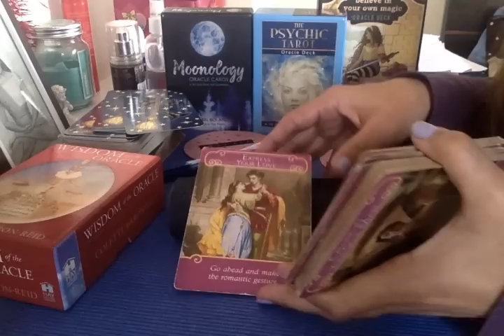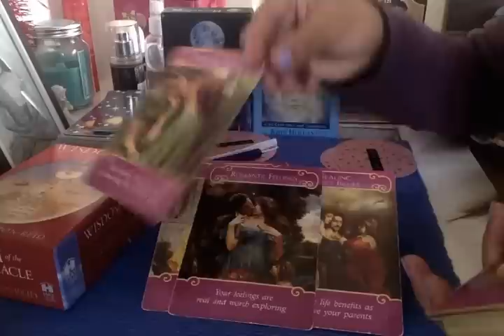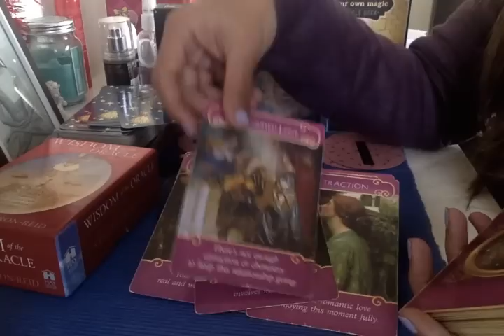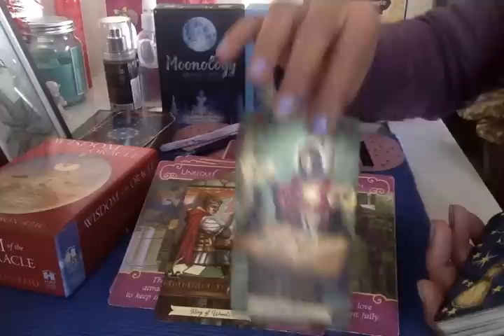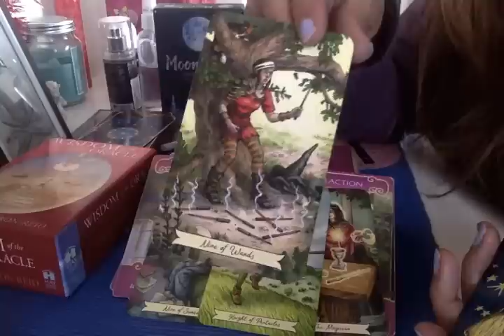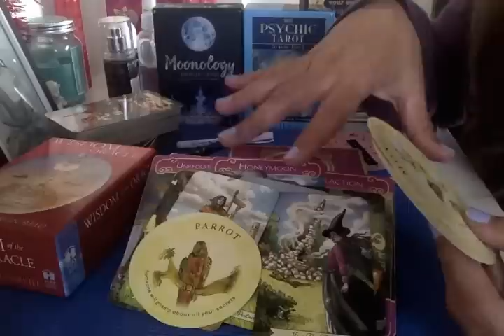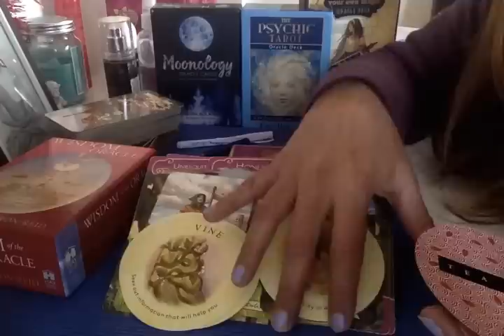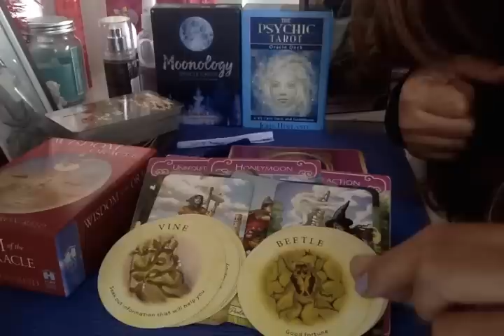They'll love u & care for u the way they did! Sudden good changes in them! Next 48 hours for you!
A medium and an empath. I can read and sense from your pictures and predict. I work with my Ascended Masters, Spirit Guides and ARCHANGELS. This does not take the place of any medical diagnosis or legal advice. Any major decisions should be consulted by a professional. This does not take the place of that. Tam Predicts is not responsible for any decision that you may take.

Category Entertainment